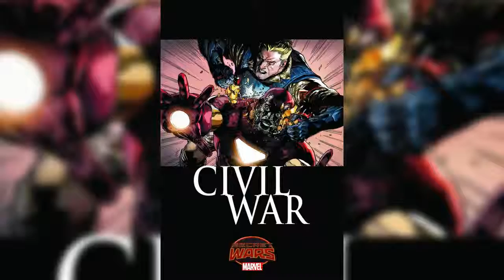Thors #2 Review/Recap. First Suspect. - X MEN COMICS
Origins/Bio - /

Comic Events - /